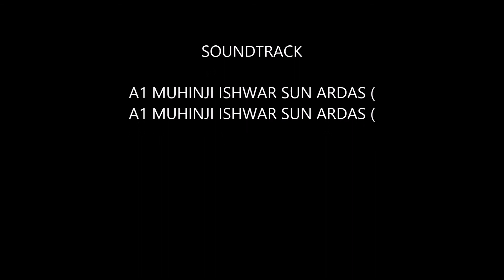Muhinji Ishwar sun vinti(Bhajan by satguru Swami Shanti parkashji Maharaj)